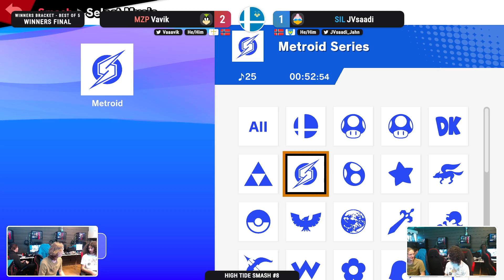High Tide Smash #8 // MZP | Vavik (Iggy) VS SIL | JVsaadi (King Dedede) // Winners Finals